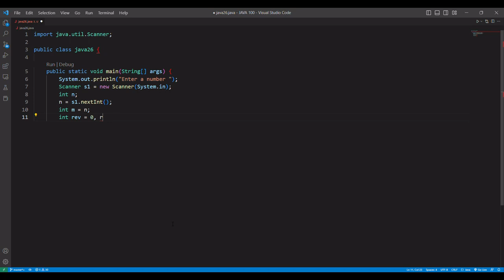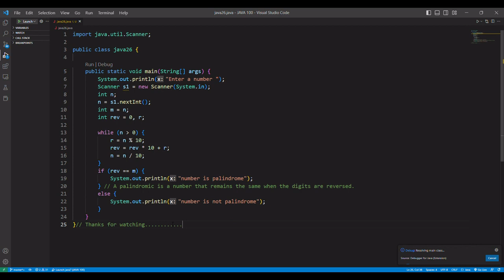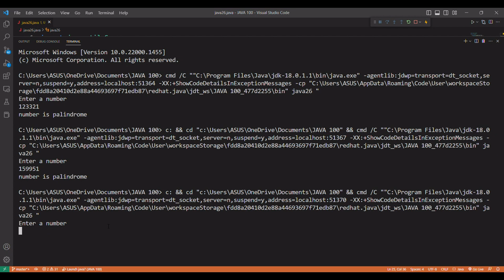DAY 26 || Doing palindrome number in java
DAY 26  ||
Doing palindrome number in java
Welcome to the ultimate destination for Java programming enthusiasts! On our channel, we share the latest and greatest Java development tutorials, tips, and tricks to help you level up your skills and build incredible applications. From beginner to advanced, we've got something for everyone. Our expert instructors break down complex concepts into easy-to-understand explanations, making it easy for you to follow along and learn at your own pace.